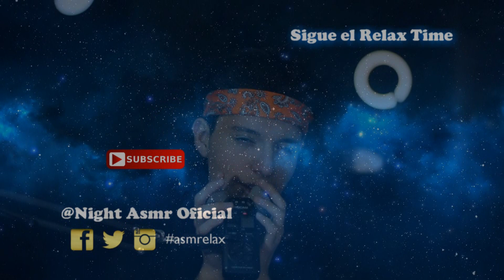Muuucho ASMR con este video 👾 (Muchos Tingles ahora mismo) - Night ASMR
Este video te va a encantar... Pero sobre todo, a relajar... (zzzz)

💬 Tus comentarios son gasolina... Comenta algo, pero comenta ;) 📢

Morra de los Tiempos:

⚠⚠ ADVERTENCIA:❗
El contenido de este video es ASMR, que significa "Ándele Si Me Relajo" (jajaja) si no sabes porque susurro y hago sonidos, Busca ASMR en google y únete a la comunidad relajante... (Videos para la relajación, paz y bienestar)